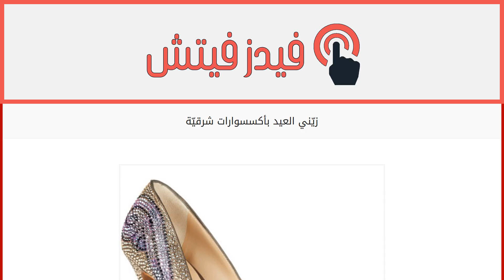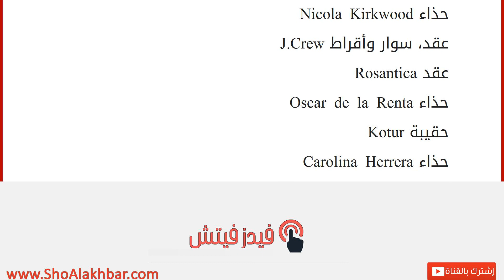زيّني العيد بأكسسوارات شرقيّة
إقراألمقال كاملا :
تألّقي في رمضان بأجمل وأرقى الأكسسوارات ذات النقوش الشرقيّة. أضيفيها وأضفي الحياة والتراث إلى إطلالتك.
حقيبة Sophia Anderson
حذاء Nicola Kirkwood
عقد، سوار وأقراط J.Crew
عقد Rosantica
حذاء Oscar de la Renta
حقيبة Kotur
حذاء Carolina Herrera